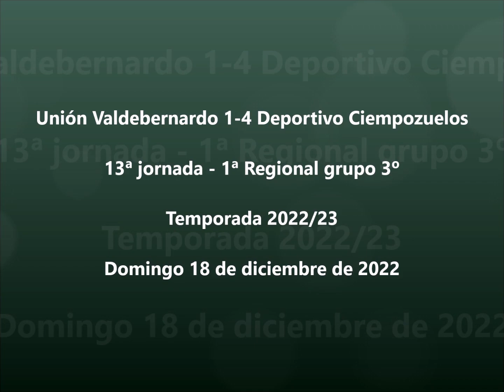CD UNIÓN VALDEBERNARDO 1-4 CF DEPORTIVO CIEMPOZUELOS - 13ª Jornada - 1ª Regional grupo 3º - 2022/23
Vídeo resumen del partido correspondiente a la 13ª jornada de liga en el grupo 3º de Primera Regional entre Unión Valdebernardo y Deportivo Ciempozuelos, último partido del año 2022

Domingo 18 de diciembre de 2022 - Valdebernardo